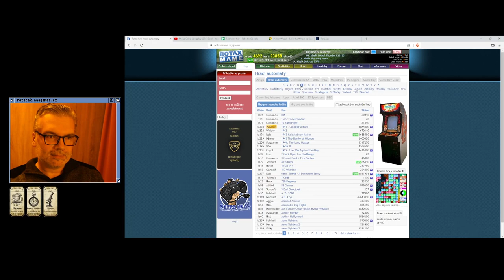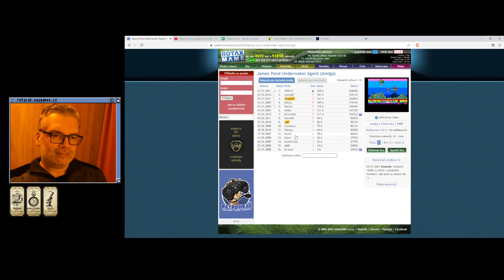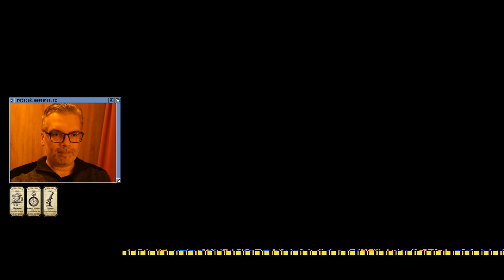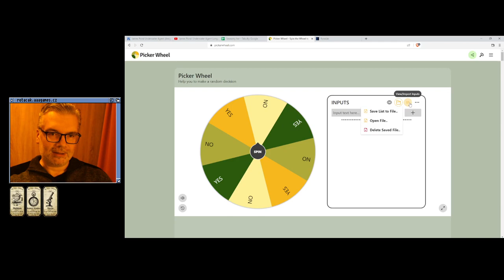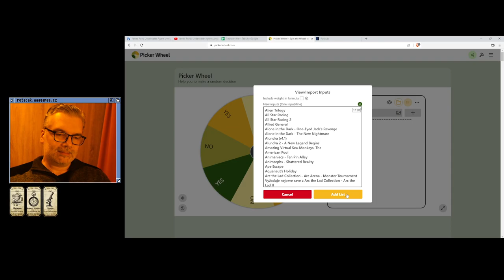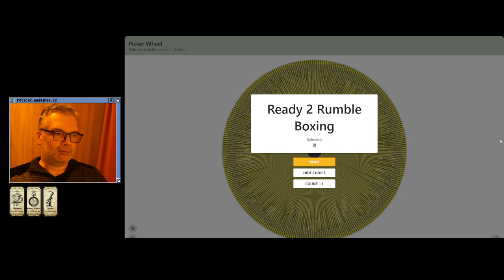🙂 James Pond Underwater Agent (Amiga)